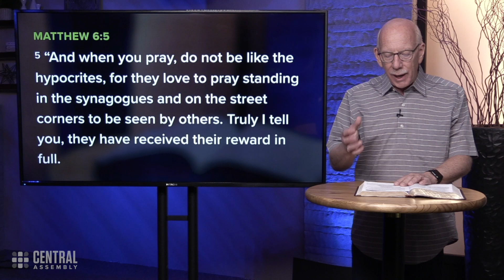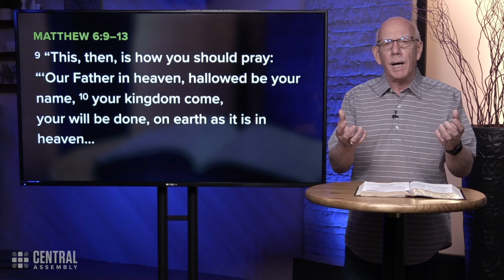July 28, 2021 | The Central Moment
In contrast to image, performance and social media likes, secret prayer hides us away with God and humbles the dark sides of our egos. It shapes true authenticity with Jesus. Seeking God in the secret place is also the key to public anointing and fruitfulness.